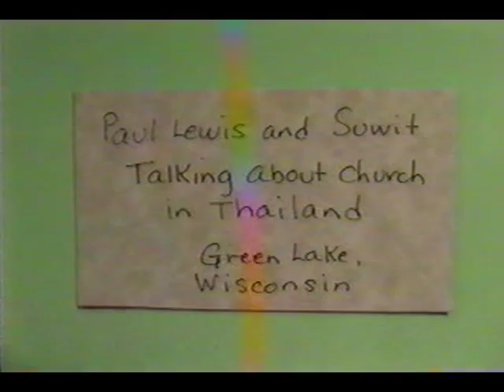Paul Lewis Part 2